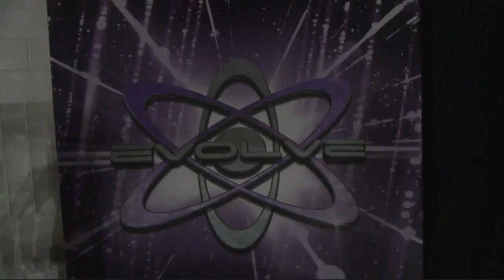Jarek 1:20 vs. Brandon Watts [Evolve 95]